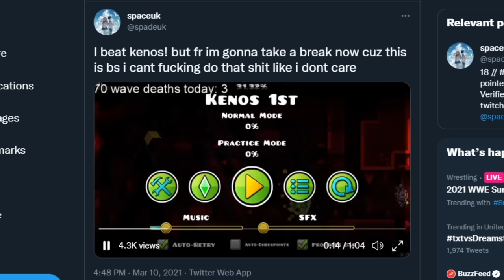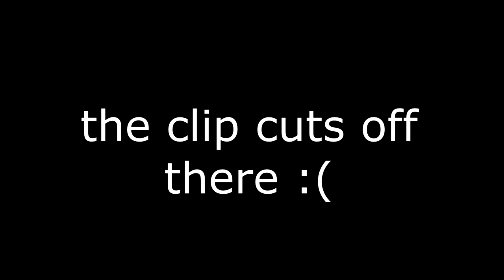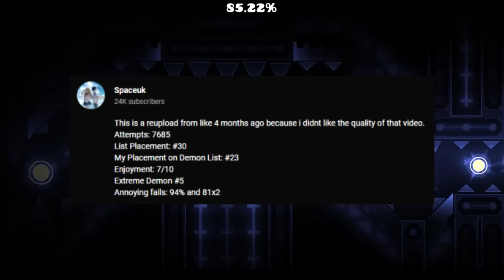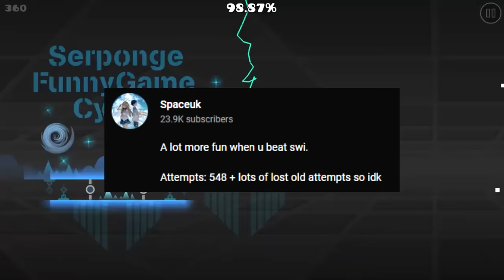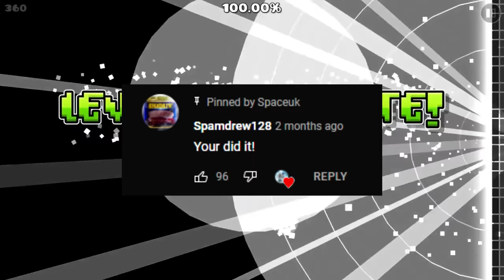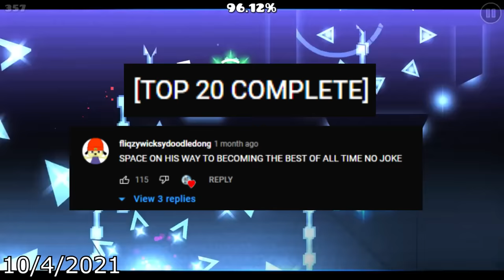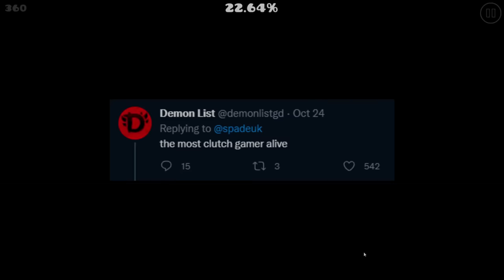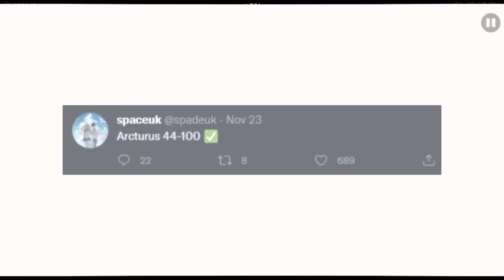The History of Spaceuk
Well, it seems like this didn't age well. Space has been exposed on the 26th of April for using zbot on 98% of all of his completions. More context can be found here:

This video took 2 days of constant hard work. I honestly think I knocked this one out of the park. Editing is a little more refined, re-voiced some lines to be more audible in the editing process, and generally covered every piece of information. I kinda no-lifed the editing process, and edited the entire video in only 2 sessions, with the first session being about 6 hours, and the second one being around 4. I also want to mention that all of the money this video will not be going to me. I used quite a bit of copyrighted music, and I think that removing the music would make the video just plain worse. With that out of the way, I hope you guys enjoy!